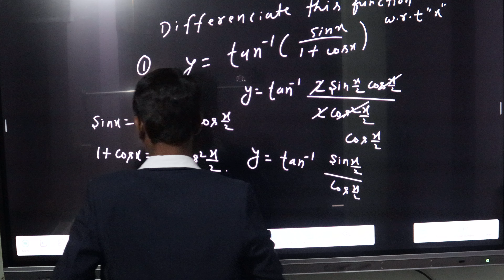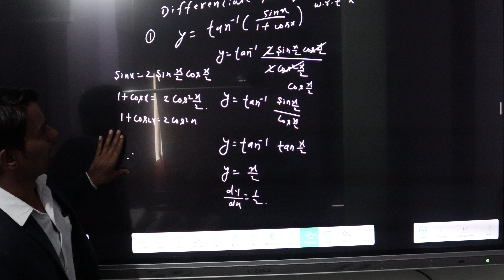"Unlocking the Mystery of DC: Exploring Inverse Functions"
Title: "Mastering Differentiation of Inverse Functions: A Comprehensive Guide"

Description:

Unlock the secrets of differentiation with our comprehensive guide to inverse functions. In this video, we break down the complexities of finding derivatives of inverse functions, providing clear explanations and step-by-step examples to help you grasp this fundamental concept with ease. Whether you're a student struggling with calculus or a math enthusiast looking to deepen your understanding, this tutorial is designed for you. Join us on this educational journey as we demystify differentiation and empower you to conquer calculus like never before.

Hi guys this is chandan from global classes jee mains and advanced and specially neet classes
If you have query reled to.published vedio plz contact on me at Instagram I'd -global_classes_1221
My FB I'd -chandan chaudhary